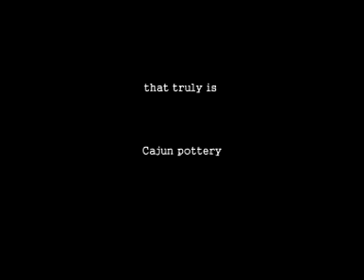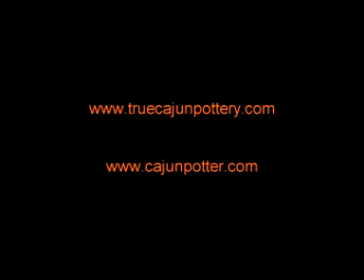clay part 1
Part one of a video documenting the processes involved in making a pot from clay acquired in Lafayette, La..